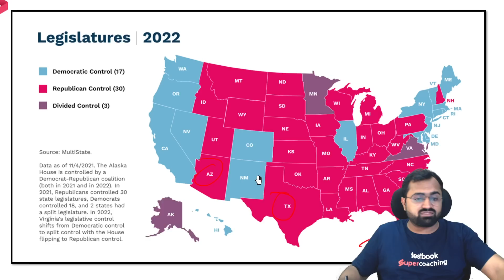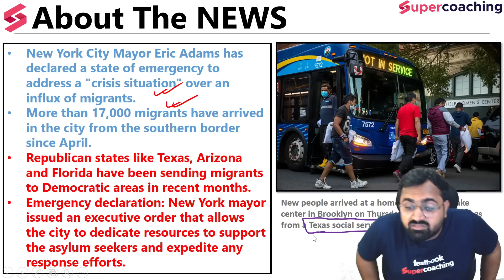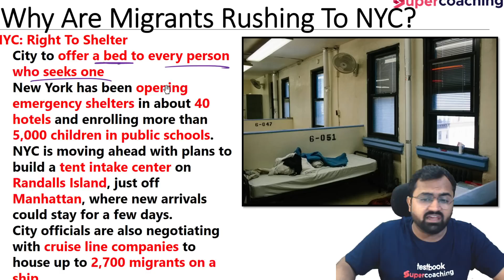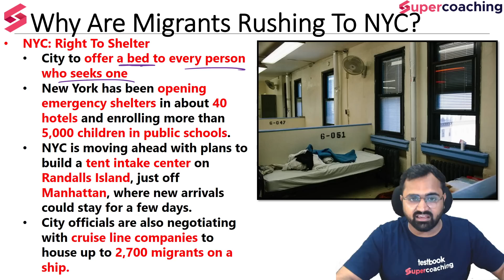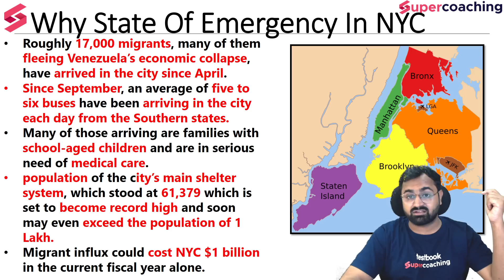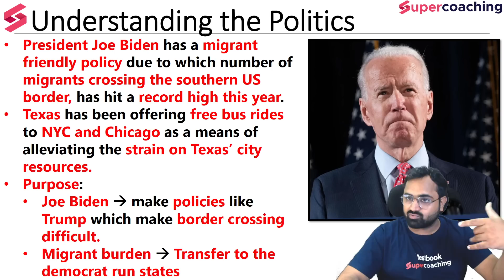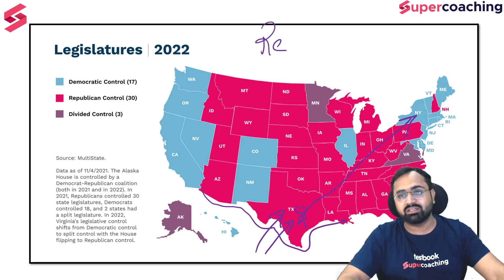Southern states V/S Joe Biden - New York City Declares Emergency Over Migrants From Texas | Kinjal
1. 30+ Courses by Super Teachers
2. 1000+ live classes by Experts
3. Dedicated doubt clearing sessions.
4. Take the advantage of real-time interaction with India’s best teachers
5. 500+ study notes for all subjects, NCERT notes included
6. 550+ Full Mock Tests for Prelims and Mains

The single subscription covers all the essential aspects of preparations such as:
1. Prelims & Mains GS and Optional subjects
2. Daily Live Classes including Current Affairs, Doubts, etc.
3. Mains Answer Writing Live Discussion Classes
4. Complete Question Bank for Practice
5. Previous Year Papers